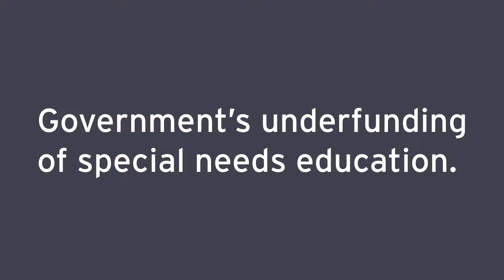Demand Action for SEND funding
There are 3,500 children and young people attending schools in Richmond upon Thames with special educational needs. A further 1,360 children and young people in the borough require Education Health and Care Plans.

The Government’s chronic underfunding of special needs education will see the funding gap rise from £5 million in 2017/18 to £12 million by 2021/22

The Government cannot continue to rely on our teachers, parents and children to plug the funding gap for them. There is only so much belt tightening ourselves and schools can do before the services our children rely on are severely impacted.

Join us in the fight to protect quality special needs education in the borough and tell the Government to provide the funding our children deserve.

Tell the Government to adequately fund special needs education for the borough’s children now and send an email to the Secretary of State for Education.